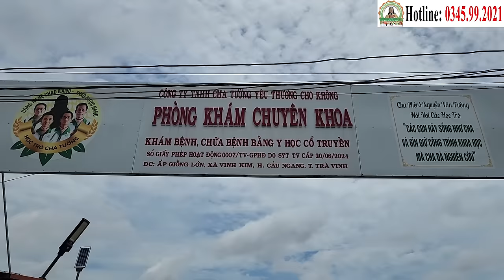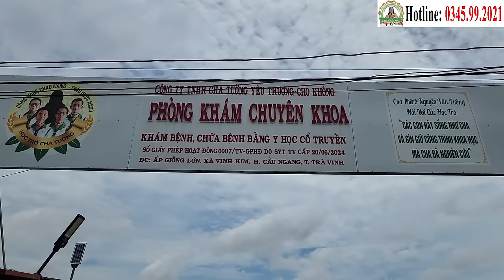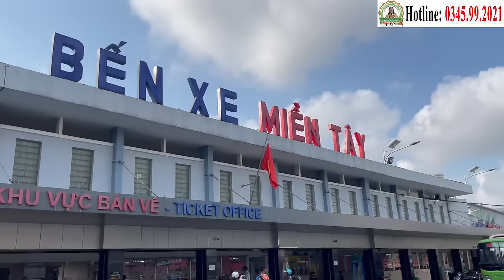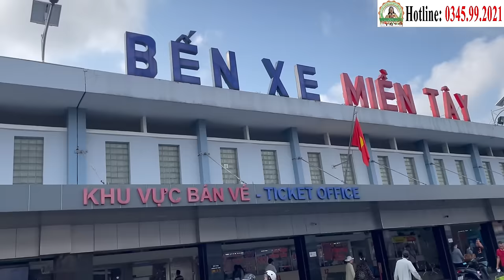Kêu Gọi MTQ Chung Tay Đóng Góp Mua Thảo Dược, Giúp Bệnh Nhân Ung Thư Vượt Qua Khó Khăn (29/9)